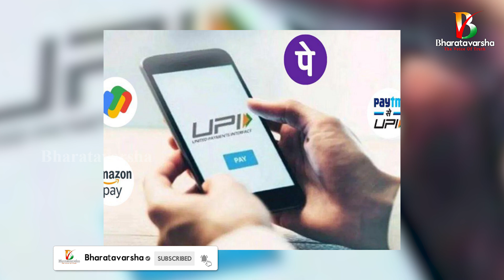అంతా ఆన్ లైన్ లోనే || Indian Digital Payments Growth